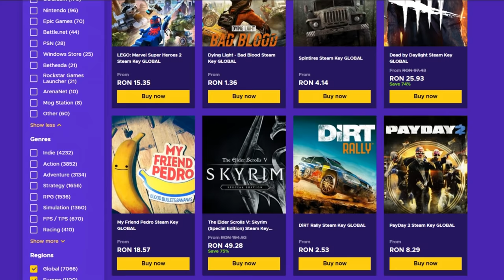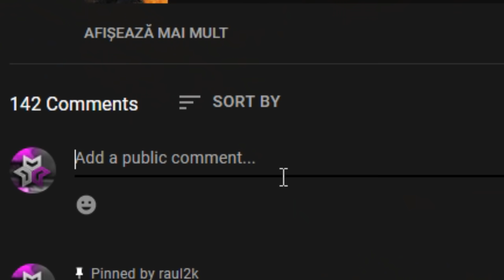GIVEAWAY 60.000 ABONATI ! 5 LICENTE EXITIUM !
Specs :

Pc Gaming :

🎮 Cpu : i7 8700k @5.2 ghz
🎮 Gpu : MSI GeForce GTX 1070 Ti Armor @2100mhz
🎮 Mobo : MSI Z370 TOMAHAWK
🎮 Ram : Crucial 32 GB DDR4 3466 MHz cl18

Pc secundar :

🎮 Cpu : i5 4690kk @4.8 ghz
🎮 Gpu : MSI GeForce GTX 970 @2050mhz
🎮 Mobo : Gigabyte Z97
🎮 Ram : Crucial 16 GB DDR3 2400 MHz cl17

Pc 3 :

🎮 Cpu : Pentium e5200 @2.9 ghz
🎮 Gpu : NVIDIA GeForce 7300 GS
🎮 Mobo : Asrock 775i65g
🎮 Ram : Kingston 4 GB DDR2 466 Mhz cl5

Periferice :

⌚Monitor 2 : Philips 45 inch 4096x2160 60hz
⌚Tastatura : Razer Blackwidow Chroma
⌚Casti : Razer kraken X
⌚Microfon : Superlux E205U